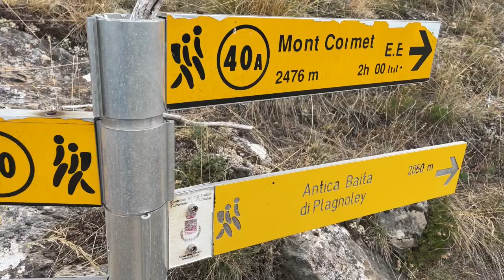Reality Check - Running up an Alp - Tirecorne, Courmayeur, for the first time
Bear in mind this film
comes from the point of view of someone who's trained on the South Downs around Brighton UK.  All a bit of a shock but great learning experience. Bit too much perspective, as they say in Spinal Tap film.